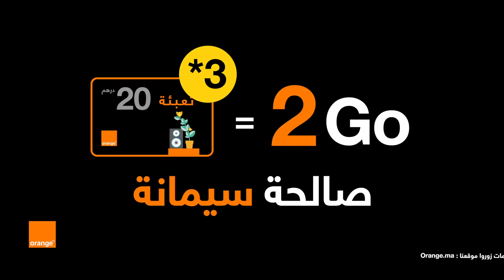عرض نجمة 3 : 2 جيغا ب 20 درهم صالحة سيمانة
السخاوة لي كدوم هي أورنج
استمتع ب 2Go صالحة سيييييمانة غير ب 20 درهم مع نجمة 3